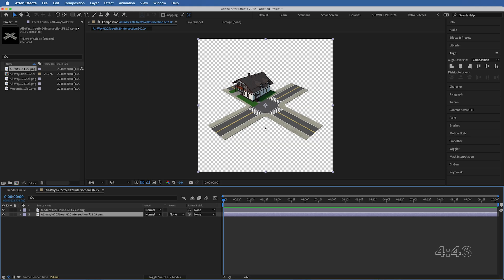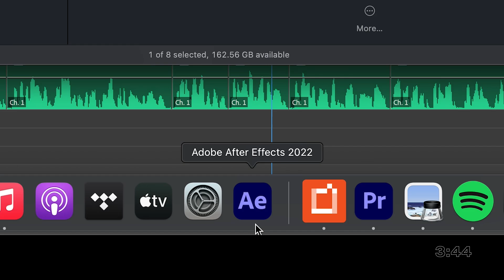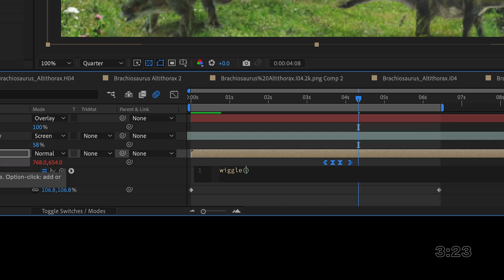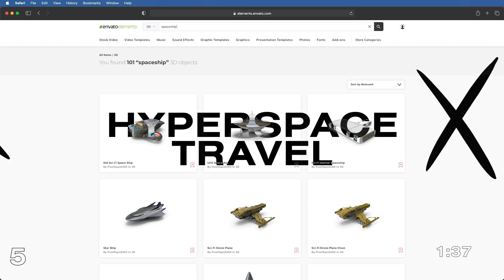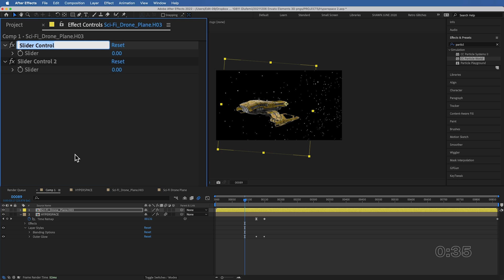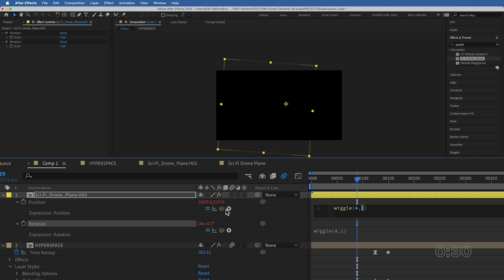5 Animations In 5 Minutes | After Effects Tutorial & Workflow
Learn how to animate in this after effects tutorial. Shawn walks you through 5 unique animations where you learn things such as perspective, background animation, and he even has a character animation tutorial and much more!

So sit down and have a snack while you learn some new techniques for motion graphics after effects.

00:00:00 Intro
00:00:33 How To Create A Tiny Town After Effects Animation
00:01:19 How To Create A Living Dinosaurs After Effects Animation
00:02:15 How To Create A Fantasy Title After Effects Animation
00:03:02 How To Create A Planetary SkylineAfter Effects Animation
00:03:53 How To Create A HyperSpace Travel After Effects Animation